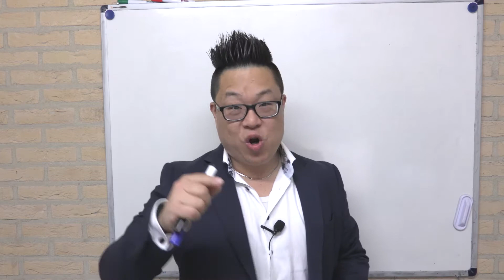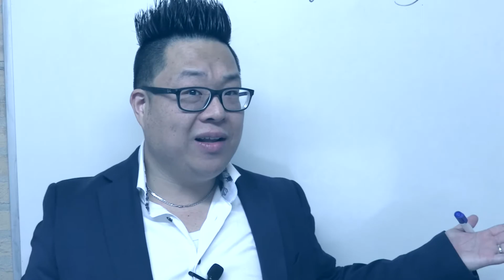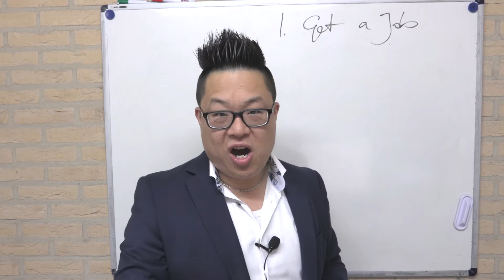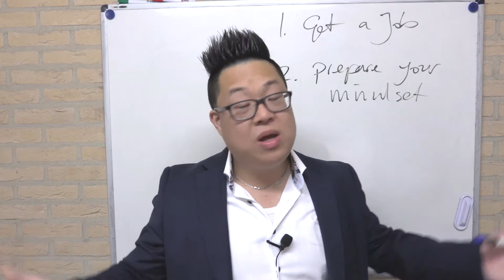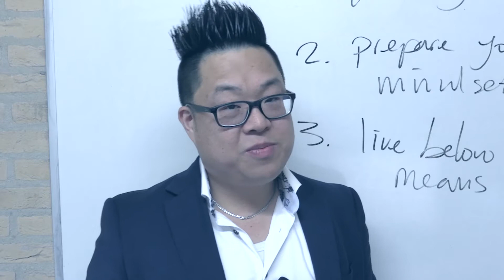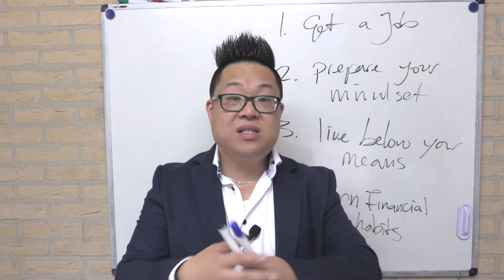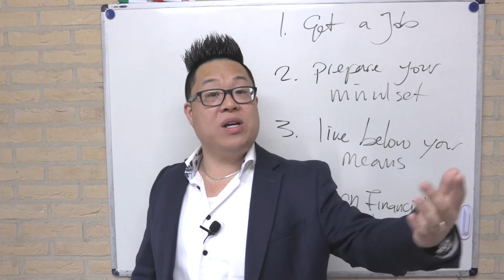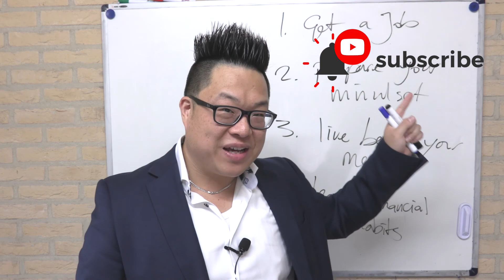How to Become Financially Free in your Teens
If you're interesting in becoming financially free, starting in your Teens, then be sure to check out these 4 advices on how you can get started!

the first advice to share with you is that you should get a job, not just a job to make money. money isn't the case here, but get a job to get experience. now that you are still young, be sure to use your time well. get experience that will benefit you in the future. if you learn today, how to make money, how to generate passive income, or learn how others make money. this is your chance to learn from the best, and maybe also get paid while doing so.

the second advice to give you, is to prepare your mindset for financial freedom, and for income to be generated throughout your whole life. if you stay in the scarcity mindset that your environment has, then yes... it will be very hard for your to achieve that financial freedom. therefore, find ways to get your mindset in the ready state. reading books is a good one. not just random books, but especially books that will get your mind in such a state that you will want to learn more. my favourites are the Intelligent Investor by Benjamin Graham, Think and Grow rich by Napoleon hill and Rich dad poor dad by robert kiyosaki. and of course, my own latest book, How to invest 2 minutes and make money.

the third advice that i want to give you, if you want to start your financially free life, is live below your means. don't purchase the things, that you don't really need. sleeping on it, is a good way to see if you really need something, or not. but in the end, using your credit card to purchase something you can't afford now, is also something that will not help you generate more money in the future. so if you want to have that financial freedom, one of the first things you should consider is living below your means. if you're still in your teens, most likely you are still living with your parents, the cheapest way to save money, and use that money to invest and grow it over time.

and that brings us to advice number 4. you have to teach yourself some financial habits, that will grow your wealth over time. and the first one is start paying yourself first, when you value your own time, also pay for your own time. once you understand why you should pay yourself, you will also appreciate yourself, and start caring for yourself. the second is tracking your expenses. most people have a general idea of what goes in and out, but very few, actually track their expenses for the purpose of getting that financial freedom. so start tracking your expenses, and learn how to grow your income. the third habit i would say, is stay out of consumer debts. as mentioned before, don't go buy stuff you can't afford, or dont need. in the end, having bad debt will cause money to be taken out of your pocket all the time, whereas when you learn how good debt works, that's the way how you can create a passive stream of income to make you grow money, without you working for it anymore. the last habit is investing. now when you are in your teens, i understand that you might not have any strategies learned yet. so, the easiest way is to invest long term. find a good index fund, put your money in. and let it grow over time, that's it... wait like 10 years. and then your money will have grown, more than when you leave it on the bank.

if you want to get a copy of my latest book, check out amazon!

I am a Wealth Coach, here in the Netherlands, and operating in English speaking countries. I work with entrepreneurs who understand how to learn to make money and want to invest their wealth.

Want to learn how I invest my money. Learn to invest in stocks yourself, check out my best-selling course, I’m teaching my Masterclass called Growing your Money on the Stockmarket FREE

Curious to my equipment:
Camera: Canon XC15
Microphone: Shure FP Wireless
Tripod: Manfrotto
RingLight:
Mobile Mic:
Samson Mobile Mic Wireless